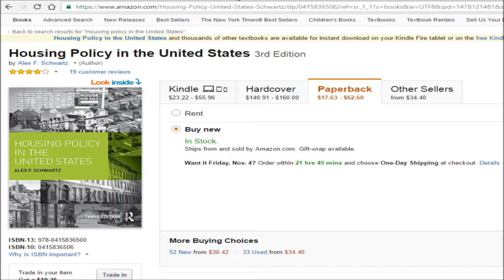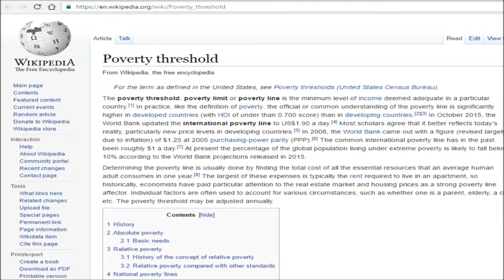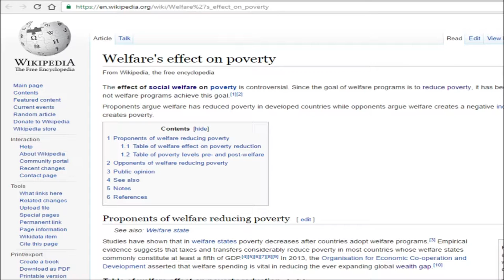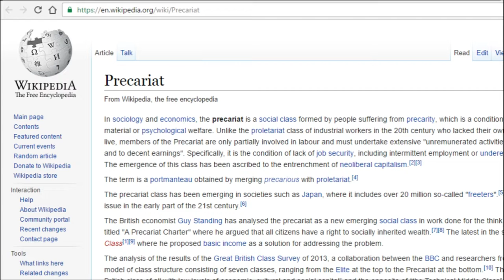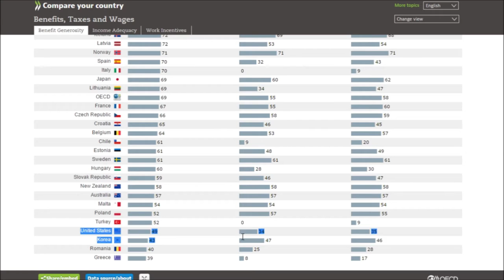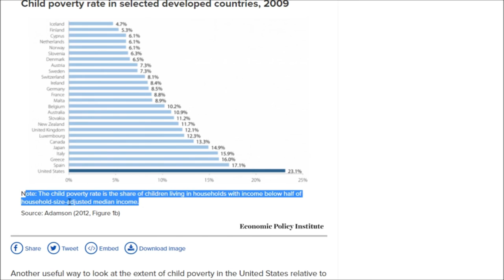Poverty, Housing, and Social Work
OECD Country Comparisons: Poverty and Benefits. Notice how shitty the U.S. performs relative to European countries. Always at the bottom of the list just above third world countries.
(Ravallion, 2016) The Economics of Poverty: History, Measurement, and Policy
(Hatcher, 2016) The Poverty Industry: The Exploitation of the Vulnerable
(Brady, 2009) Rich Democracies, Poor People: How Politics Explains Poverty
(Edelman, 2018) Not a Crime to Be Poor: Criminalization of Poverty
(Fox-Piven, 1993) Regulating the Poor: The Functions of Welfare
(Desmond, 2017) Poverty and Profit in the American City
(Soederberg, 2014) Debtfare States and the Poverty Industry
(Royce, 2015) Poverty and Power: The Problem of Structural Inequality
(Gilens, 2000) Why Americans Hate Welfare: Race, Media, and Politics
(Eubanks, 2018) Automating Inequality: How Tech Punish the Poor
(Smeeding, 2010) Wealth and Welfare States: Is America a Laggard or Leader?
(Wise, 2015) Under the Affluence: Shaming the Poor, Praising the Rich
(Wacquant, 2009) Prisons of Poverty
(Whitehead, 2014) Social Housing in Europe
(Schwartz, 2014) Housing policy in the United States
(Bratt, 2006) A Right to Housing: Foundation for a New Agenda
(Tighe, 2012) The Affordable Housing Reader
(Aalbers, 2016) The Financialization of Housing: A Political Economy
(Popple, 2010) Social Work, Social Welfare, and American Society
(Barusch, 2011) Foundations of Social Policy: Social Justice